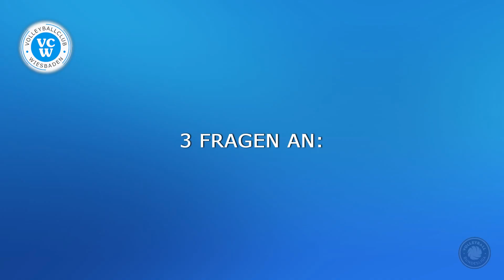3 Fragen an Tanja Grosser